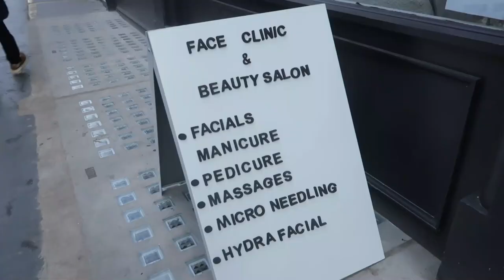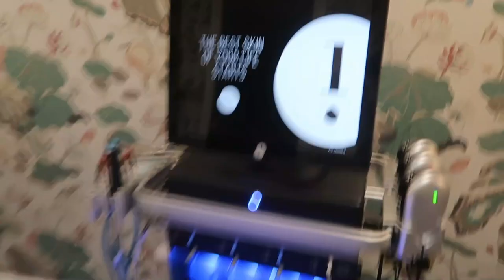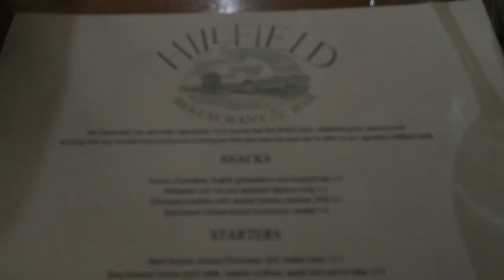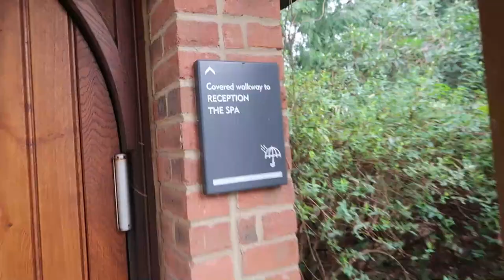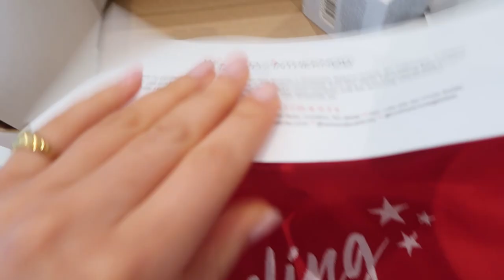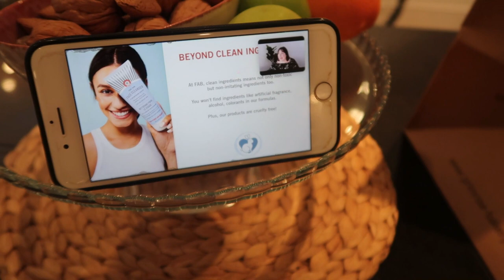HYDRAFACIAL TREATMENT & A WEEKEND AT PENNY HILL PARK SPA | WEEKLY VLOG | Mona's Eyes Beauty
Massive thank you to Kalon Parlour for hosting me.

*PRODUCtS MENTIONED*
Bow Cardigan